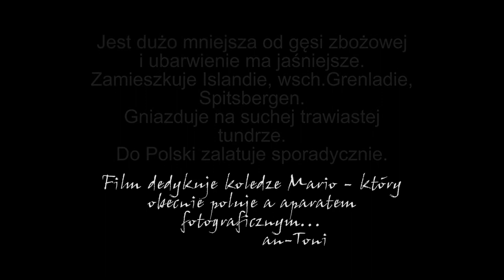Gęś krótkodzioba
Gęś obserwowana w Arturówku. Gęś, co ciekawe miała bardzo mały dystans ucieczki. Sądzę że tam gdzie gniazduje ludzi jest tak mało że nie stwarzają żadnego zagrożenia dla ptaka.